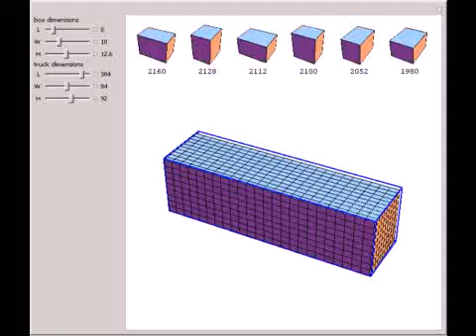Truck Packing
There are essentially six ways to load an array of boxes onto a truck. This Demonstration finds the most efficient method, and displays it, with the blue lines being the edges of the truck. The number of boxes packed is shown at the top for each of the ...